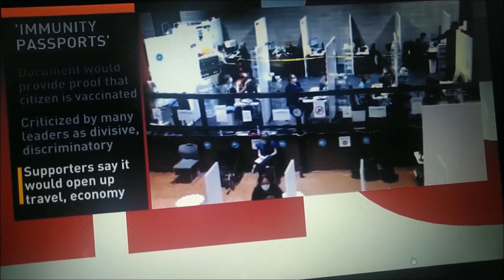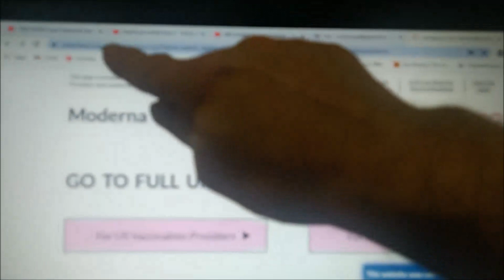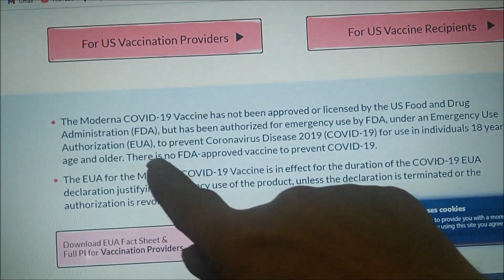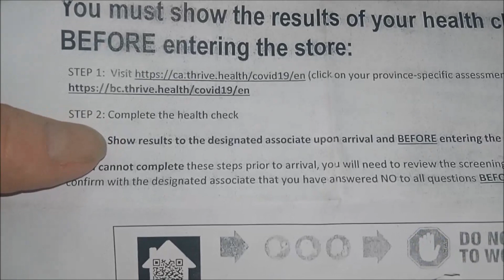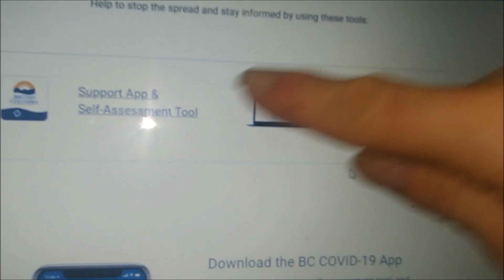The End of Van Life ?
The end of Freedom ? What is our world heading too ?
On The Chuck Life adventure Diaries #759...